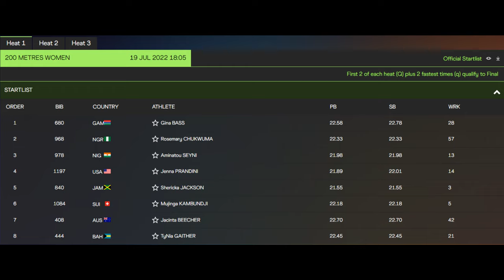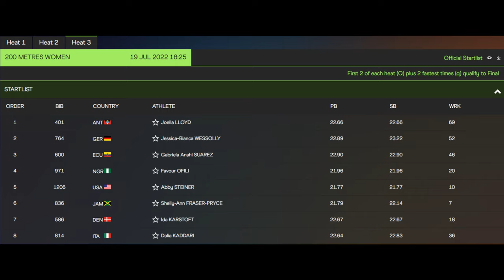Abby Steiner 200m Semifinals Heats Revealed for Tonight at World Championships (July 19, 2022)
🏃‍♀️ Abby Steiner's heat is revealed for semifinals of tonight's Women's 200m event at the World Championships.

▪ Tuesday, July 19: Semifinals at 6:05pm PT
▪ Thursday, July 21: Finals at 7:30pm PT

HEAT 1 - 9:05 PM EASTERN TIME
Rank Name Country Personal Best Season's Best
1 Gina BASS GAM 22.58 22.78
2 Rosemary CHUKWUMA NGR 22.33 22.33
3 Aminatou SEYNI NIG 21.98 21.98
4 Jenna PRANDINI USA 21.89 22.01
5 Shericka JACKSON JAM 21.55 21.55
6 Mujinga KAMBUNDJI SUI 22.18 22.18
7 Jacinta BEECHER AUS 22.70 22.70
8 TyNia GAITHER BAH 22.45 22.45

HEAT 2 - 9:15 PM EASTERN TIME
1 Edidiong Ofinome ODIONG BRN 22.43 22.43
2 Jessika GBAI CIV 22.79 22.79
3 Tamara CLARK USA 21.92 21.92
4 Dina ASHER-SMITH GBR 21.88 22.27
5 Beatrice MASILINGI NAM 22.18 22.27
6 Elaine THOMPSON-HERAH JAM 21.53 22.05
7 Vitoria Cristina ROSA BRA 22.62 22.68
8 Nzubechi Grace NWOKOCHA NGR 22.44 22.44

HEAT 3 - 9:25 PM EASTERN TIME
1 Joella LLOYD ANT 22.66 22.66
2 Jessica-Bianca WESSOLLY GER 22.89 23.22
3 Gabriela Anahi SUAREZ ECU 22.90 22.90
4 Favour OFILI NGR 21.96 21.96
5 Abby STEINER USA 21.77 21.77
6 Shelly-Ann FRASER-PRYCE JAM 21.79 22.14
7 Ida KARSTOFT DEN 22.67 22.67
8 Dalia KADDARI ITA 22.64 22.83

🎥 Original Video Date: Tuesday July 19, 2022 (AND-TV)

Track & Field
USATF
100m
200m
110m Hurdles
400m
4x100 relays
800m
1500m
Outdoor Track